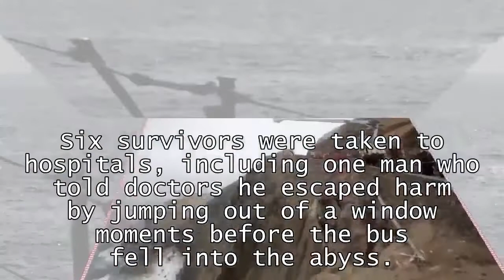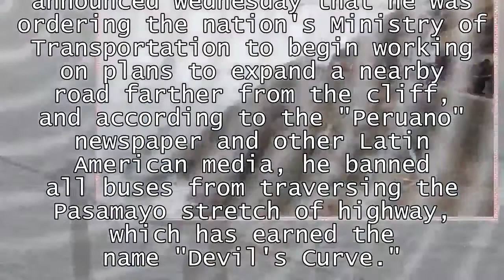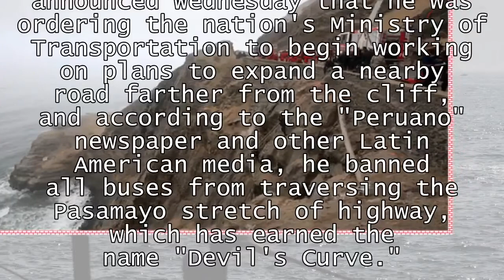World News - Buses banned on "Devil's Curve" after dozens killed in crash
Buses banned on "Devil's Curve" after dozens killed in crashLIMA, Peru -- Rescuers finished pulling 51 bodies from the wreckage of ain one of the deadliest vehicle accidents in the nation's history, authorities said Wednesday.Nearly everyone on board was killed Tuesday after the passenger bus collided with a tractor trailer on a narrow stretch of highway known as the "Devil's Curve," which was subsequently closed to bus traffic by the government.Firefighters and police worked for more than 24 hours to recover the remains, tying bodies onto stretchers and pulling them up the cliff with ropes. The bus landed on a rocky, isolated beach north of Lima with no road access.Six survivors were taken to hospitals, including one man who told doctors he escaped harm by jumping out of a window moments before the bus fell into the abyss."The patient is totally stable with just some cuts and a fracture to his arm," Dr. Victor Viru, director of the Chancay Hospital, told a local television station.The crash's death toll is equal to that of a 2013 accident that is the deadliest in recent Peruvian history. In that crash, 51 Quechua Indians were killed when the makeshift bus they were traveling in fell off a cliff and into a river.Deadly wrecks with large numbers of victims occur with relative frequency along Peru's roadways, with more than 2,600 people killed in 2016. The crashes often involve buses carrying mostly poor Peruvians traveling outside major cities. Transportation experts blame a combination of bad road conditions and little enforcement of traffic safety regulations.President Pedro Pablo Kuczynski announced Wednesday that he was ordering the nation's Ministry of Transportation to begin working on plans to expand a nearby road farther from the cliff, and according to the "Peruano" newspaper and other Latin American media, he banned all buses from traversing the Pasamayo stretch of highway, which has earned the name "Devil's Curve."The road near the Pacific contains 52 curves in a stretch of just 14 miles bordered by a wall just 20 inches high. It is frequently covered in mist and has been the site of numerous accidents.In a statement issued through the Roman Catholic Church in Peru, Pope Francis offered his condolences and prayers for "the eternal rest of the victims." The pope is scheduled to visit Peru later this month.
Rescuers pull 51 bodies from wreckage of bus that tumbled over cliff in Peru in one of nation's deadliest accidents ever